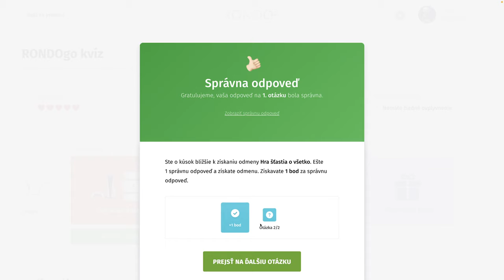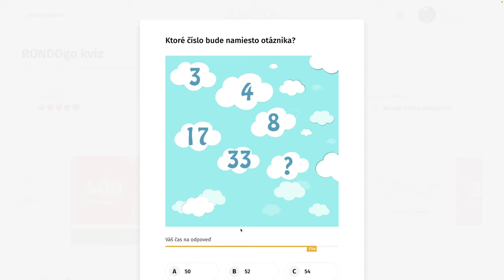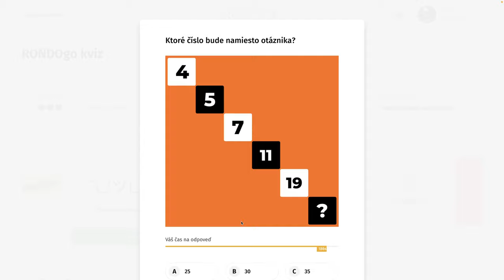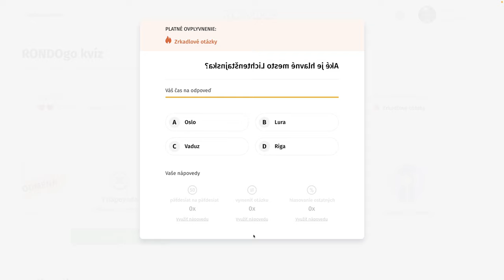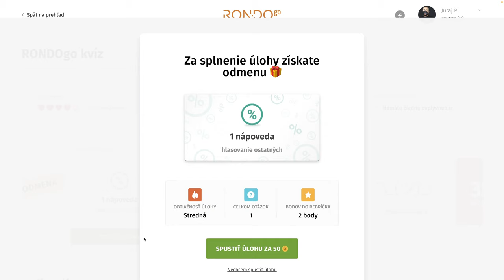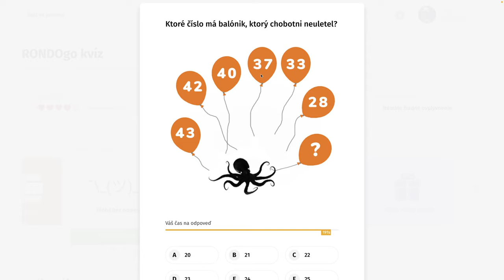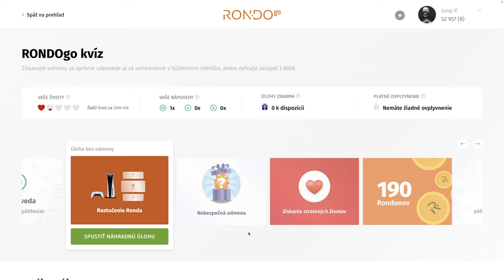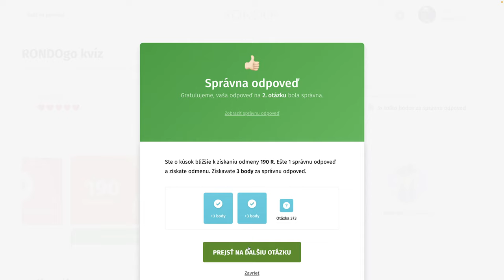RondoGO kvíz - XLVIII